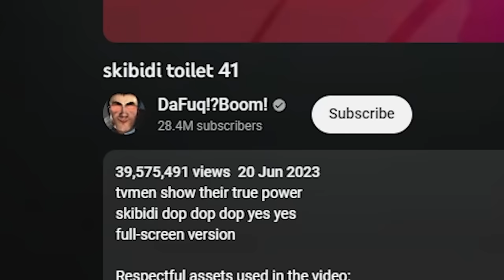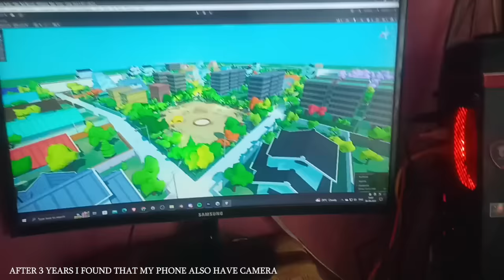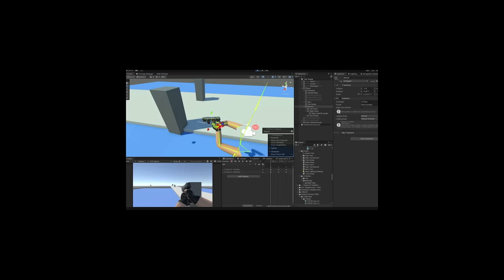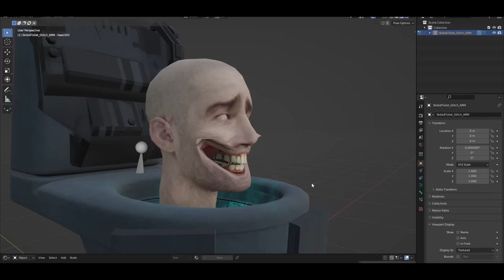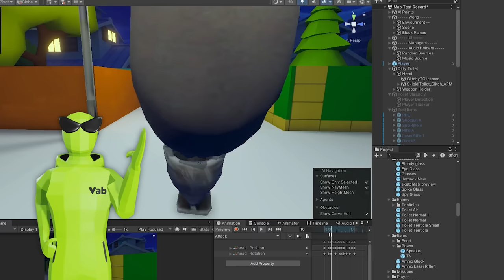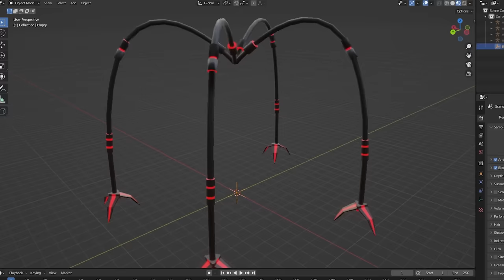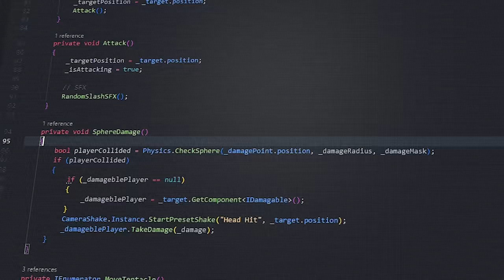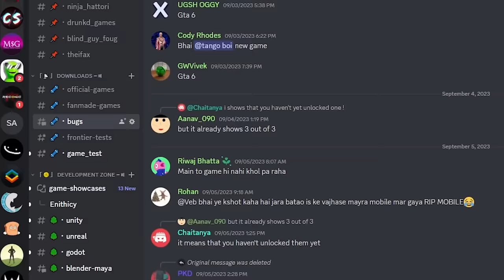I Turned Skibidi Toilets Into A Horror Survival Game!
The Skibidi toilets original concept is made by DaFuq?!Boom! which is taking over the internet right now! so why not! I Turned Skibidi Toilets Into A Horror Survival Game!! Lesgooo!!!

In this game, I have turned the Skibidi toilets into a horror survival game which is a very simple game you just have to kill some toilets and complete the reactors as you are the last cameraman alive in the world, in this story the army of cameraman, speaker man and tv man are dead, you are only one who is alive! and you have to survive in this world from skibidi toilets and the main boss of the game Skibidi Nani! aka pyari nani ;) (jo chiz pehle se bani hui hai usko firse kyu banana)

I made this game in unity 3d, it was kind of easy to make this game (except that light baking)! the graphics are good in this game compared to my other games ;) unreal ko takkar diya jayega!
the language in this video is hindi as well as some voice notes in the game is also hindi!

I hope you guys have enjoyed the video, (as well as game😏)

❤ - Feel Free To Review The Game And Use It In Your Content! :)

🔥Try Swifdoo PDF, Amazing Free PDF Software For All Of Your PDF Needs!!

Social 📷 :
Follow Me For More Updates!

Download 🔥:
📱 Android -

My Setup⛲:
Ram (8x3)
SSD 1
SSD Main
Keyboard Mechanical
Current Mouse
Previous Mouse

 Other Links 🔗:
Music Appeared In Video 🎵:
Bulby -

Thank you for your support! We can't wait to share our passion for gaming with all of you. Let's embark on this epic adventure together! 🚀 (chat gpt ne likh ke diya hai agar mai likhta to offensive ho jata)